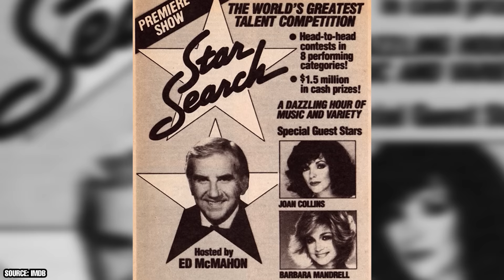Ed McMahon Revealed the Secrets of Johnny Carson’s Off-Screen Persona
Did you know that Johnny Carson was actually pretty shy in real life despite seeming like a fairly outgoing person on his decades-spanning talk show? And can you think of any other stars that are also reportedly shy in their personal lives?

00:00 - Intro
00:56 - McMahon Dispelled The Rumor That Carson Was Cold-Hearted
01:57 - Carson Envied McMahon
02:36 - Carson And McMahon Shared A Birthday Tradition
03:30 - Ed Once Ruined One Of Carson's Jokes
04:21 - McMahon Said It Was Challenging To Be Carson's Co-Host
05:14 - Johnny Carson's Many Failed Marriages
06:44 - McMahon And Carson Had Worked Together Previously
07:26 - Outro

The Tonight Show Starring Johnny Carson, premiered on October 1, 1962 and ran for almost three full decades before ending on May 22, 1922. Throughout its time on the airwaves, the show became something of a cultural institution. While the show was historic, it was also pretty controversial. From Carson's off-color jokes to his tumultuous personal life, there were many reasons why Carson often found his name in the gossip rags of his day.

Carson was no saint, but the kinds of things that people found controversial about him back then would hardly raise eyebrows in the modern world. That being said, he still managed to get a rise out of people when he was on the air Carson would often make jokes at the expense of other stars. And at times, his sense of humor would even make him a few enemies.

Carson's co-host, Ed McMahon was by his side for his entire tenure on late-night television. Every night, he would introduce him with his signature line 'Heeere's Johnny!'. No one knew the charismatic talk show host better than he did. Not long before his passing in 2009, Ed published his revealing tell-all book 'Here's Johnny' in 2005.

In that book, McMahon revealed quite a few secrets of Carson's off-screen persona. In this video, you'll find out what some of those secrets were and what McMahon really thought about Carson after 46 years of friendship.